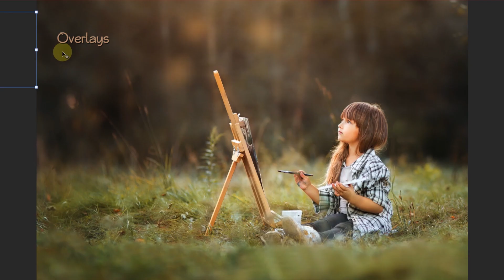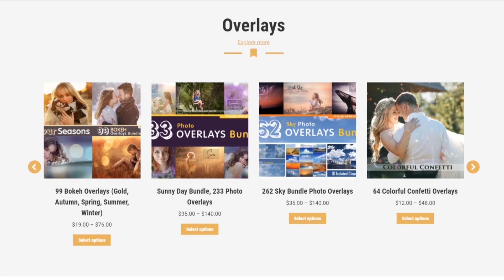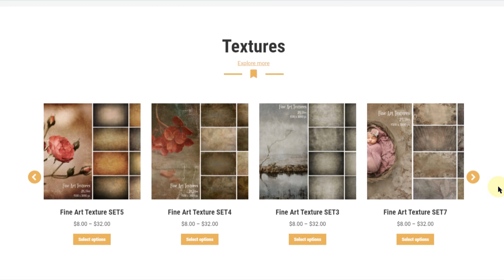Premium Lightroom Presets and Photoshop Overlays